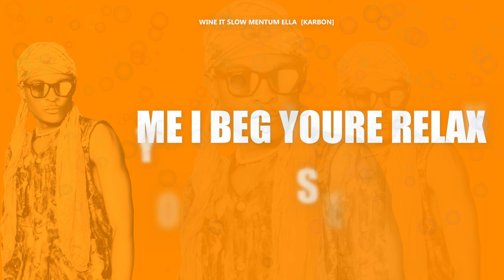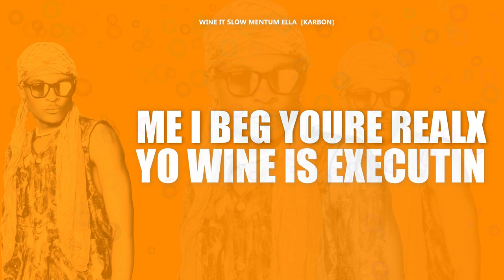WINE-it-SLOW_Mentum_Ella.[QARBON]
MENTUM Ella